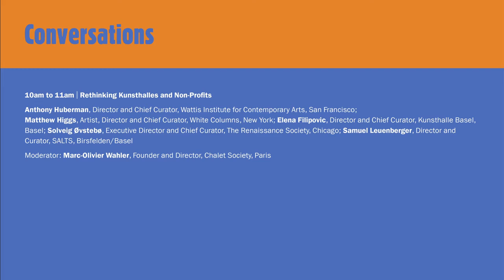Conversations | Rethinking Kunsthalles and Non-Profits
The Kunsthalle acts as a responsive, loose structure with a speed of execution that should match as closely as possible that of the artists. How do mergers between public and private funding, accelerated information dispertion, and the dematerialization of art and art spaces affect Kunsthalles and non-profits worldwide?

 Moderator: Marc-Olivier Wahler, Founder and Director, Chalet Society, Paris

Date: Sunday, June 21, 2015, 10am to 11:30am